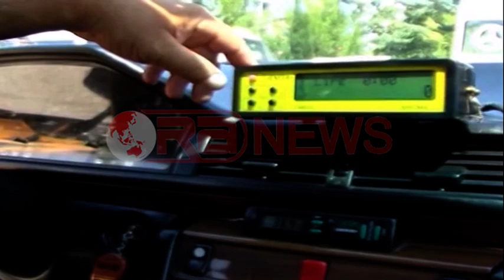Takim me shoqatën e taksistëve, Haxhinasto: Tarifa për “Rrugën e Kombit” nën 5 euro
Kjo shumë është propozuar nga kompanitë që kanë paraqitur ofertën për marrjen e këtij koncesioni. Në një prononcim për mediat, Ministri i Transporteve, Edmond Haxhinasto tha se janë dy kompani dhe janë duke u vlerësuar oferatat e tyre.